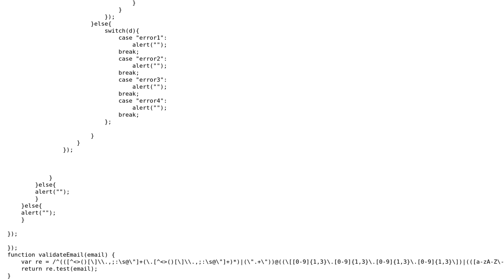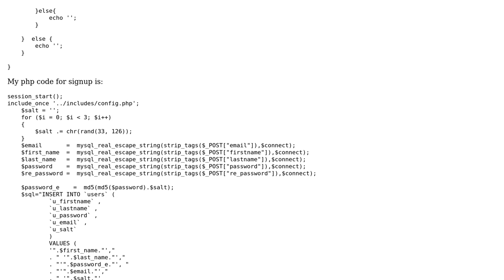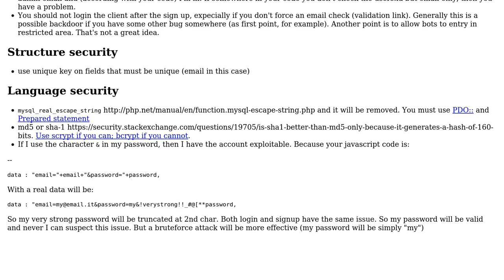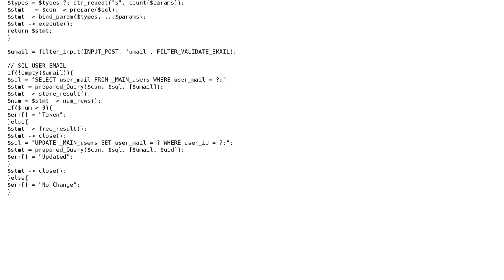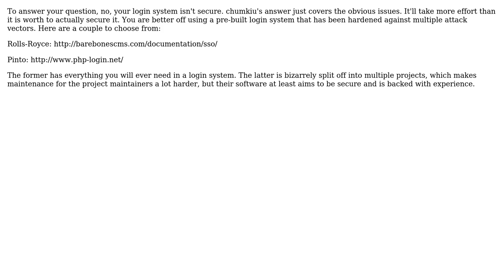Code Review: Is my login system secure? (3 Solutions!!)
Code Review: Is my login system secure?

With thanks & praise to God, and with thanks to the many people who have made this project possible! | Content (except music & images) licensed under CC BY-SA | Music | Images & others | With thanks to user tom fox user sBucholtz user Quill user Luca Rainone user bob hound and the Stack Exchange Network Trademarks are property of their respective owners. You are responsible for your own actions.